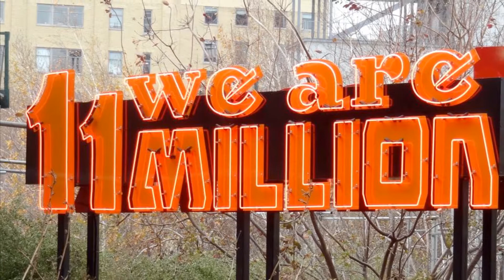High Line Park, New York 2018 (纽约系列-高线公园)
High Line Park, New York 11232018 (纽约系列-高线公园)
The High Line is a 1.45-mile-long (2.33 km) elevated linear park, greenway and rail trail created on a former New York Central Railroad spur on the west side of Manhattan in New York City.